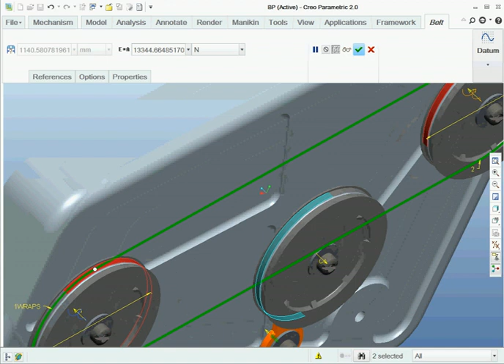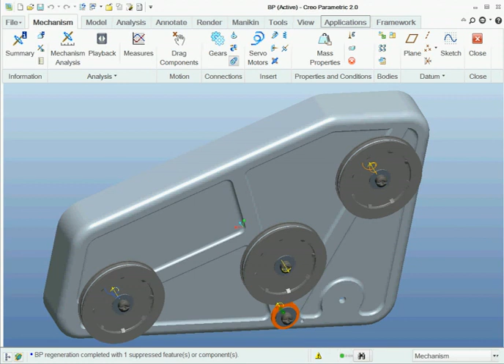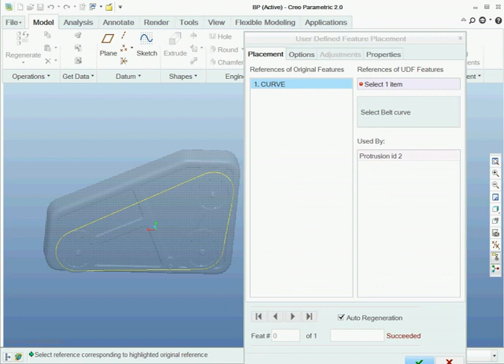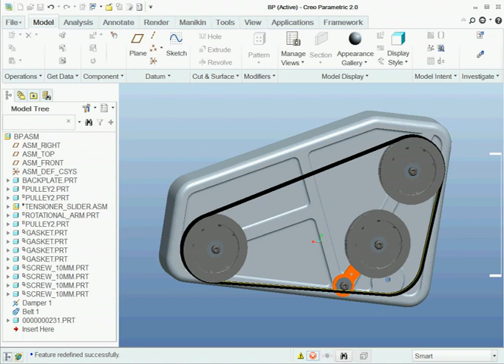Tutorial Create belt connection - Creo